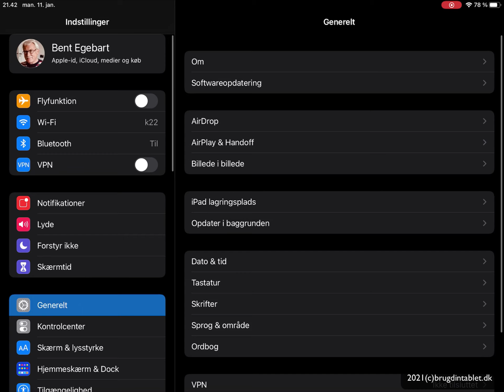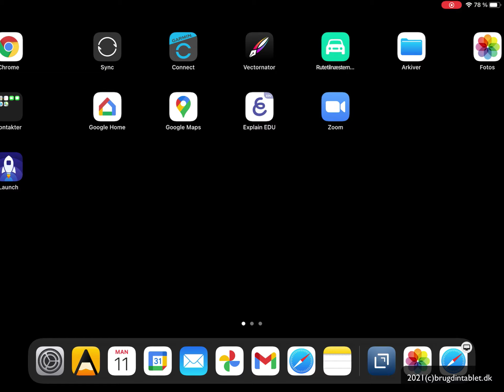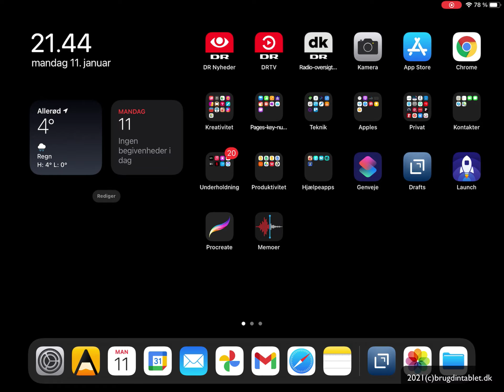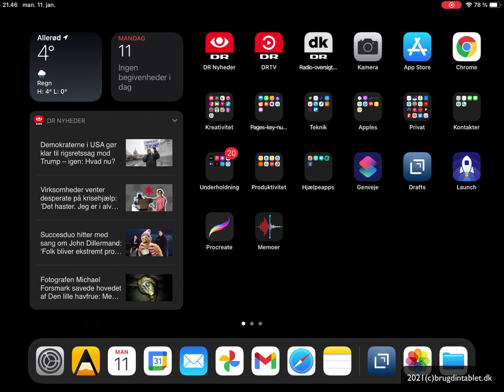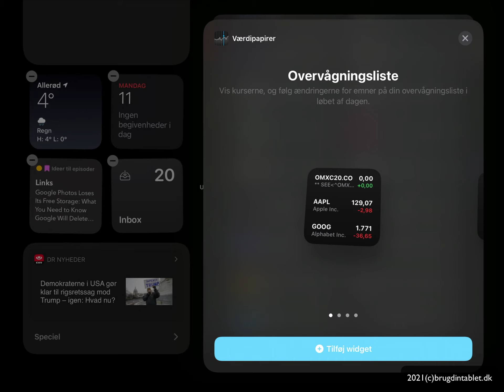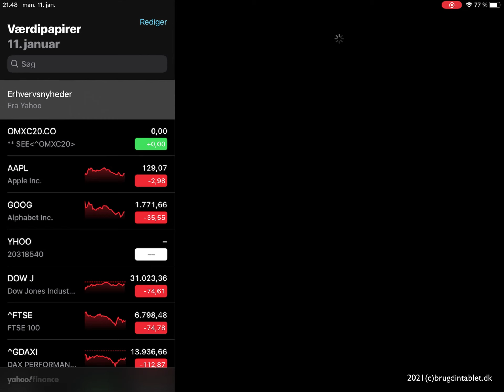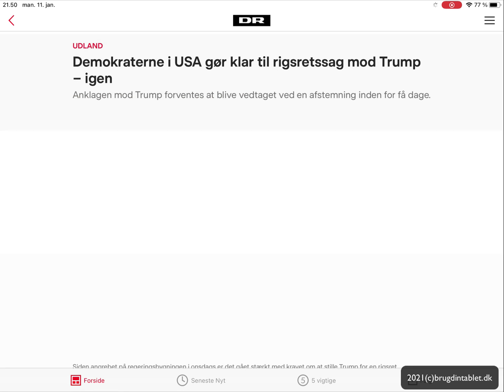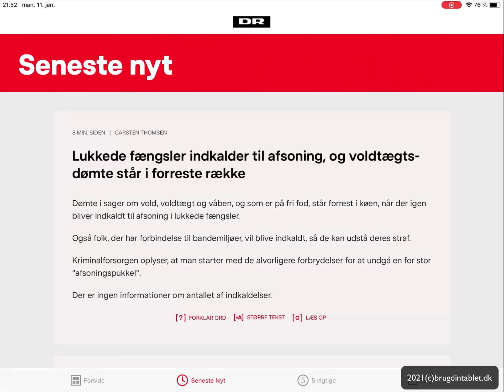Smart startskærm med Widgets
Widget - på Dansk
Nej vel, vi har en god oversættelse af widget til dansk.

Lad mig forsøge:
Forstørrede app ikoner, indeholdende inteligent relevant indhold.
Eksempel:
Du har en aftale kl 10, du åbner din iPad kl 9 - selv den lille kalender widget viser at du har et møde kl 10.
Nu er kl 12, og du åbner igen din iPad, og nu viser kalender widget'en at der ingen aftaler er resten af dagen.
Inteligent, da den kigger i din kalender, og viser relevant information.

De fleste widget har 3 størrelser, en lille kvadratisk, en bred og en stor kvadratisk.

Da det er oversigten kontra pladsen, så er opgaven at få de for dig vigtigste informationer frem på startskærmen.

Der er en særlig widget (smart stack) der skulder sig ud fra de andre. Den kommer i et bredformat, der fylder hele pladsen i bredden, og den finder selv de app's der er vigtige for dig. Man bladre (sviner ned eller op)i stakken og de valgte app's kommer frem. Den skulle indordne stakken efter hvad du bruger og hvad dit behov er.

Jeg bruger den ikke men når jeg for sjov har installeret den, så kan jeg godt se at den til en vis grad reflekterer mine handlinger. Det kunne være sjovt om en af jeg ville lave en længere research på emnet, der i så fald skulle strække sig over mindst en måned.

Smart stanken kan du ikke selv bestemme visningen af, det er dog mulig at lave sine egne stakke, har du f.eks. 3 widget (af samme størrelse), så kan du selv lægge dem oven i hinanden, og der kreerer din egen personlige stak.

Jeg viser i denne episode de ovennævnte ting.